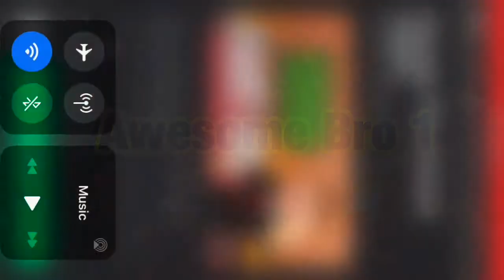Escape The School (Roblox)